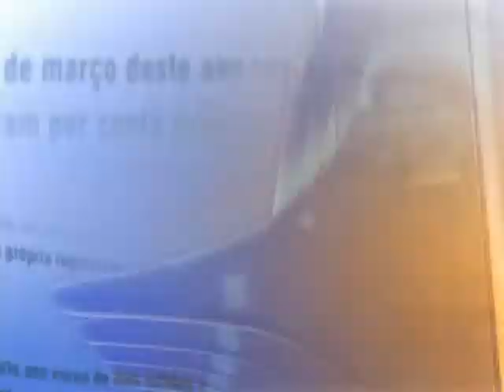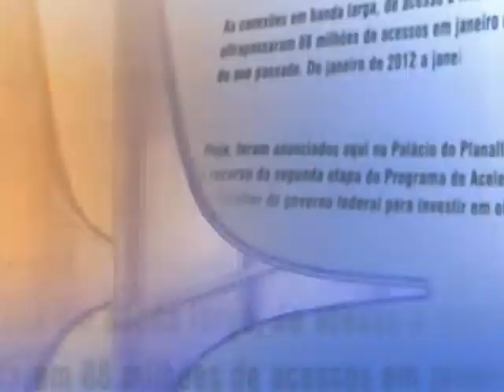Direto do Planalto - 18 de setembro